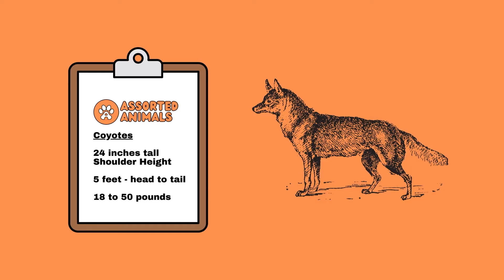Coyote Size Comparison: How Do They Stack Up Against Other Canids?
Coyotes are medium-sized carnivorous mammals that belong to the Canidae family, which also includes wolves and domestic dogs.

They are known for their keen senses, agility, and stealth, which make them formidable hunters in their natural habitat. Although coyote size can vary depending on geographical location and diet, they are generally smaller in size compared to wolves and larger than foxes.

On average, adult coyotes can weigh between 20 to 50 pounds and can measure from 4 to 5 feet in length from nose to tail. Their height at the shoulder ranges from 1 to 2 feet.

Despite their smaller size compared to wolves, coyotes are highly adaptable and intelligent animals that have successfully expanded their range across North America.

0:00 Intro
0:19  How big are coyotes
1:00 Coyote size and living conditions
1:54 Female coyote size
2:36 Average coyote size and weight
3:31 Is a coyote bigger than a dog
4:14 Coyote size vs fox
4:43 Eastern coyote size
5:20 What is the largest coyote on record
5:33 Final Thoughts